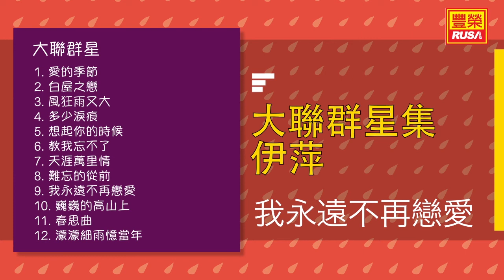伊萍 - 我永不再戀愛 - [Original Music Audio]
今天豐榮推出《大聯群星集》裡的好歌。